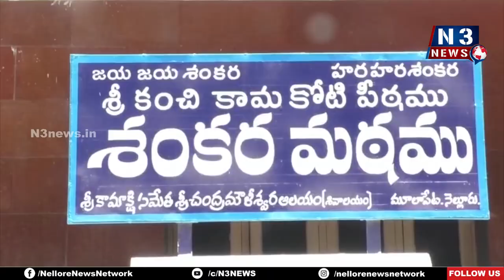వైభ‌వంగా 127వ ఛండీయాగం | Chandi Yagam | Sri Chandramowleeswara Temple | Mulapeta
- మూలాపేటలోని శంక‌ర‌మ‌ఠంలో పౌర్ణ‌మి వేడుక‌లు